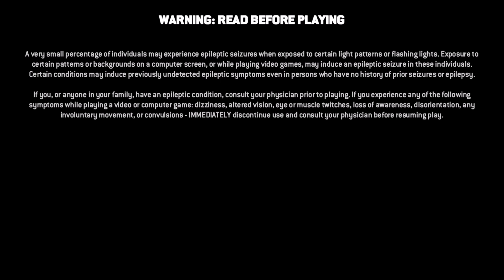Multiplayer Tueday - For Honor (PS4)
Schedule:
Tuesday       4-7pm est: Multiplayer Tuesday
Wednesday 4-7pm est: Terraria
Saturday      1-5pm est: Fallout 76
Sunday         1-5pm est: Terraria: PS4 Edition
Starting the first Tuesday of every month taking over regular schedule till no more games for PS4: PlayStation Plus Showcase